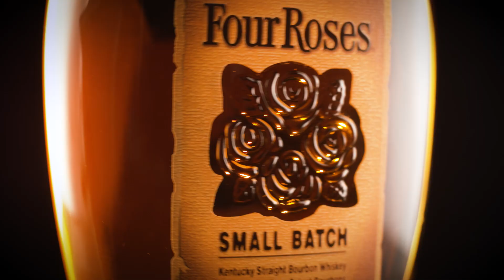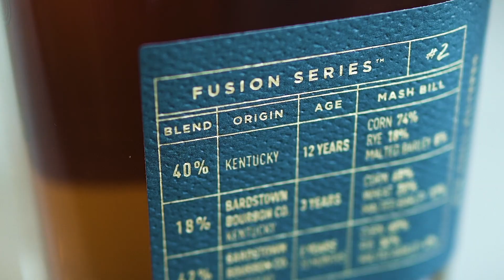The Art of Whiskey Making, Part 5: Mingling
Creating the final flavors in the whiskeys you crave requires the mingling of many barrels and lots of tasting. Listen in as Four Roses master distiller, Brent Elliott, and Bardstown Bourbon Company chief operating officer, John Hargrove, discuss this careful and time-consuming craft.